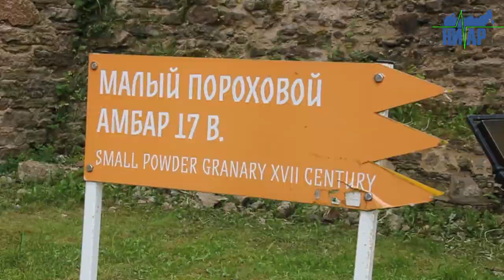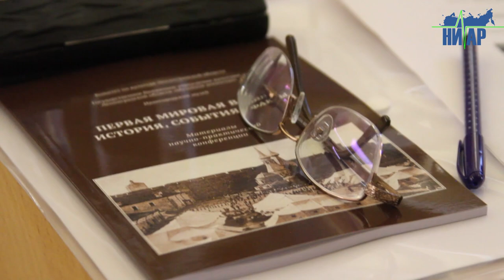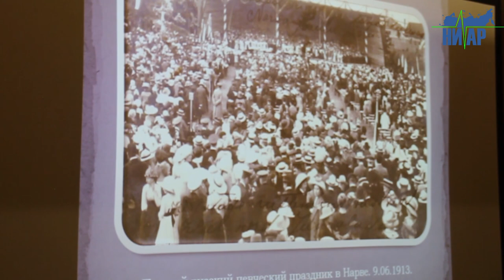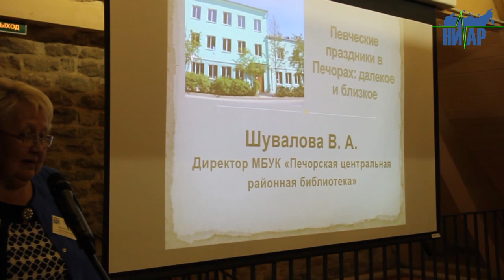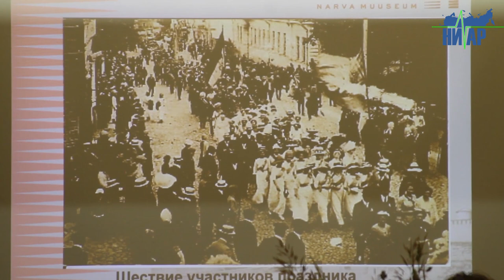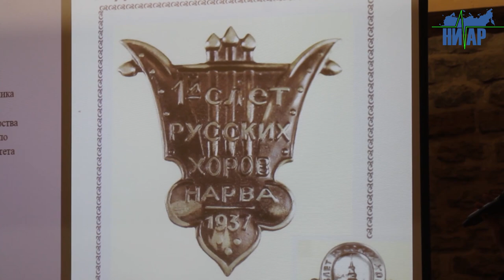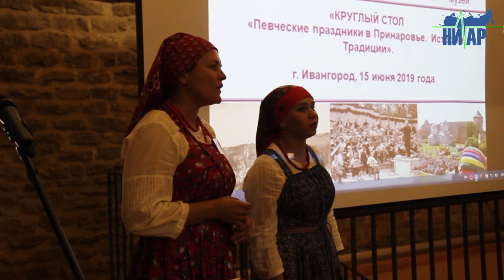Ивангород-«Певческие праздники в Принаровье. История. Традиции»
Ивангородская крепость встречала гостей круглого стола «Певческие праздники в Принаровье. История. Традиции», посвященного Дню России и празднованию Дня Ивангородской крепости. Этот праздник был задуман в рамках реализации совместного российско-финляндского проекта «От крепости к крепости».
Мероприятие торжественно открыла директор Ивангородского музея Миронова Ирина Николаевна. В своём выступлении она отметила, что этот круглый стол обязательно должен стать еще одной ступенью, которая приблизит к достижению поставленной цели – возрождение на территории крепости певческих праздников. Ирина Миронова поблагодарила Наталью Белоцерковскую - председателя координационного совета Национальных культурных обществ г. Нарвы - за предоставленную выставку «Нарва-Ивангород. Из истории предпринимательства», которая рассказывает об истории наших замечательных фабрик.
Программа и темы круглого стола были настолько насыщенными, что отведенного времени, чтобы раскрыть их в полной мере не хватило. В  заключительном слове и.о. Главы Администрации МО «Город Ивангород» Александр Соснин сказал, что двери Ивангородской крепости всегда открыты для проведения подобных мероприятий. Он также  отметил, что данное мероприятие получилось очень интересным и насыщенным.
Далее всех участников круглого стола и гостей ждали выступления различных музыкальных коллективов. Замечательную атмосферу и возможность окунуться в прекрасный мир классической музыки гостям мероприятия подарили выступления симфонического и духового оркестров  Ленинградской области.